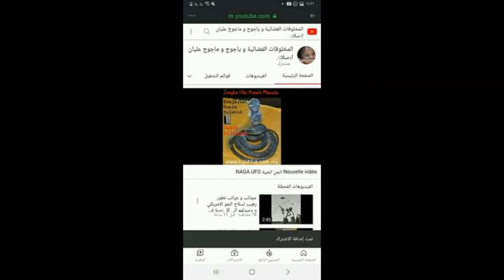alien of zone 51 UFO OVNI PARANORMAL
UFO
OVNI
PARANORMAL
ياءجوج و ماجوج
العلوم المحرمة

الجن
الجان
الكائنات الفضائية
المخلوقات الفضائية و السماوية
الصحون الطائرة
الاطباق الطائرة
الخالدين
ابليس
الشياطين
الحيونات الغريبة
الكائنات الغريبة
الوحوش
العمالقة
 الاقزام
الجنيات
الحية
التاريخ الهجري الحقيقي
القدور الراسيات
المستنسخون
التهجين
التخفي
شعاع الموت
حرب النجوم في القران
الساعة
حقيقية القمر
السيارات
 الاشغال اليدوية